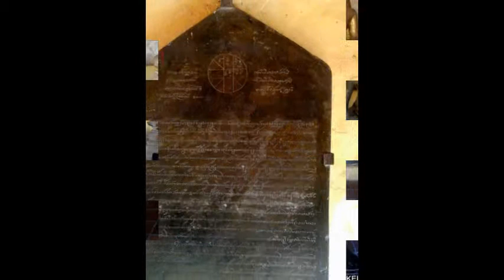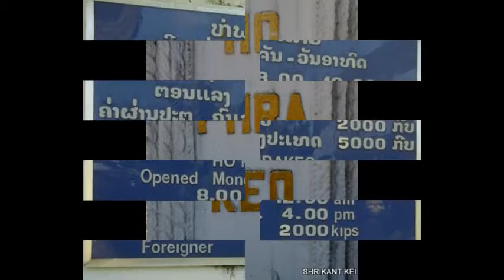Vientiane Photographs (SHRIKANT MADHAV KELKAR)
Shrikant Kelkar's visit to Vientiane, Laos in 2015